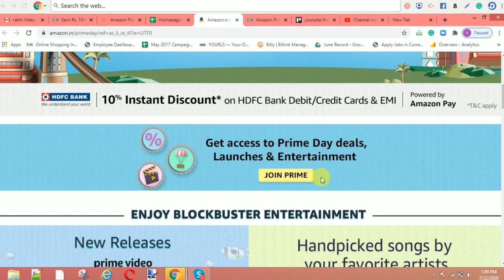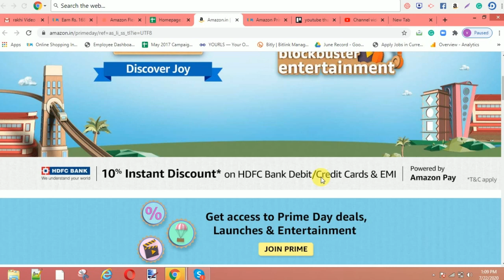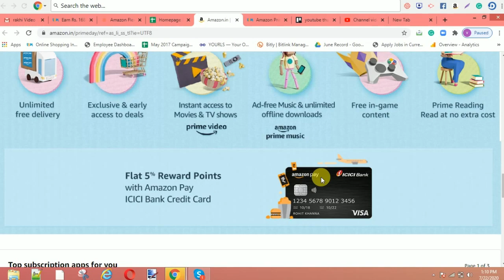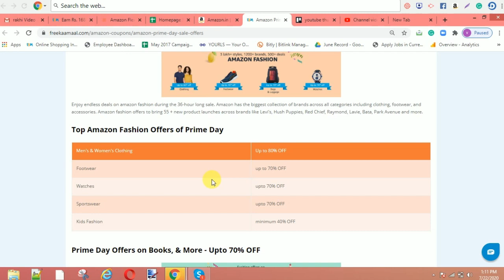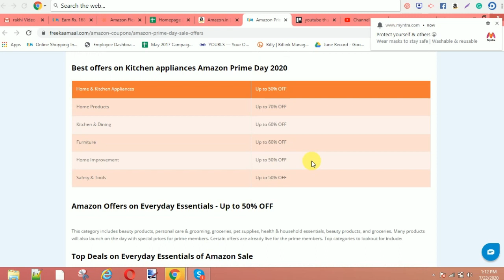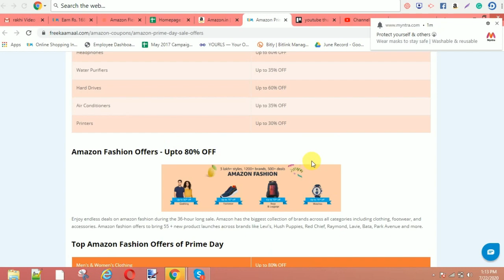Amazon Upcoming Sale|Amazon August Sale 2020|Amazon Prime Day Sale| Amazon Prime Day Offers 6-7 Aug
Hey everyone today we are here with an amazing video on Amazon next sale in July 2020. Are you a prime user? Then here is the big news - Amazon Prime Day in India is all set to start. The shopping event begins at 12 noon on 6th August and running through the midnight of August 7, 2020.

Amazon prime day sale starts on 6th August at 12 Noon. It will be a carnival of best deals, product launches, and video releases. Many benefits are exclusive for Prime members. Now, you can join Amazon prime at Rs 129 per month.

The mega sale event includes many benefits exclusive for Amazon prime members. If you are a prime member you get to enjoy special benefits over other users on Amazon like Lightning fast shipping and delivery within 2 hours of order for Prime Members, Unlimited options of free one-day and two-day delivery on order items, Free access to Amazon Prime movies and TV shows with Prime Video, Free access to music with ad-free listening and unlimited offline downloads option on Amazon Prime Music, Early Bird access to exclusive deals before any sale goes live, and Free access to read books without paying any extra cost with Prime Reading.

The prime day sale on Amazon will have Top Offers on Mobiles, Electronics, Fashion, Books & Entertainment. Amazon Prime members can enjoy celebrity curated playlist. Enjoy songs your favourite celebs love with their curated playlist on Amazon Prime Music.

Your favourite celebs- Jonas Brothers, Shreya Ghosal, Sonu Nigam and others all have curated special playlist of songs for you. If you are not a prime member you can become one, join prime for Rs 129 per month only.

Amazon Prime members can enjoy the benefits of prime video with new releases every day. Gearing up to prime day, from August 6 to 7, every day watch a new movie. The offer is exclusively available for Amazon Prime members. Starting with Kalank followed by  Venom, Maharshi, Ishq and more. Join prime for Rs 129 per month and enjoy blockbusters.

If you are not a prime member join now @ Rs 129/Per Month or Rs 999/year. You need to arrange an HDFC Bank Credit or Debit Card for an instant discount of 10 per cent. Enjoy 10% instant discount on the transaction with HDFC credit, debit card & EMI transactions.

You can grab 10% instant discount is perfect to shop mobiles, appliances etc. You can save big on these items with a 10% instant discount on your transaction. With Amazon Pay ICICI Credit Card launched in October 2018 you can get 5% Reward Points on Shopping During the Prime Days.

Apply for the Amazon Pay Credit Card and get Rs. 750 Instant Cashback. Amazon Credit card also gives you added benefits like 1000+ Offers, No Cost EMI and 1000+ Exchange Offers. If you plan to make your purchases using pay balance you also get 10% back.

To avail amazon pay offer, add money to your payment account to get 10% cashback. You can use the pay balance for all your transactions to enjoy hassle-free shopping experience.